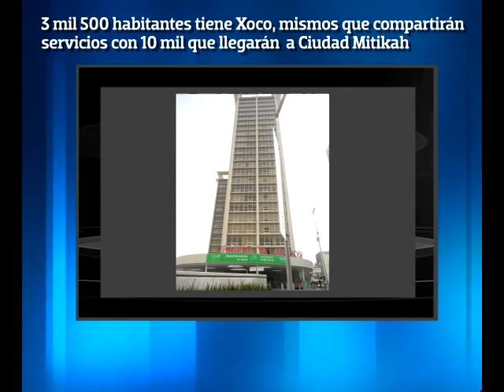El tradicional barrio de Xoco en peligro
El barrio de Xoco en los límites de Benito Juárez y Coyoacán corre el peligro de desaparecer ante las mega construcciones que se tienen planeadas